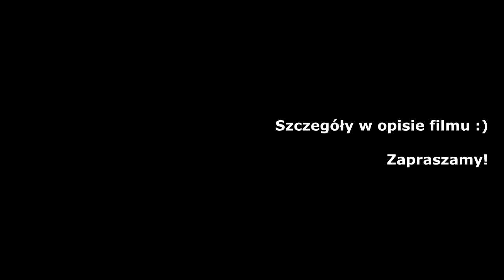Wygraj zestaw Go Cranberry! - naturalne-piekno.pl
Zasady:
1. Polub naszą stronę na FB:
2. Udostępnij post z tym rozdaniem.
4. Osoby niepełnoletnie muszę uzyskać zgodę rodzica/opiekuna na wzięcie udziału w rozdaniu.
5. Rozdanie trwa od soboty 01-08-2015 do środy 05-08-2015 do 23:59
6. Wyniki pojawią się na naszym kanale YouTube w czwartek 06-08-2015.